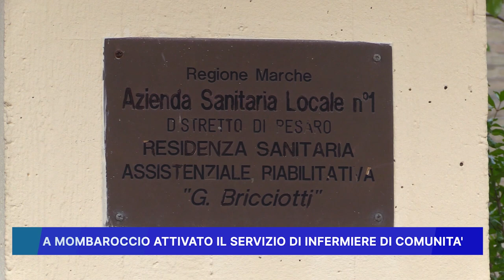A MOMBAROCCIO ATTIVATO IL SERVIZIO DI INFERMIERE DI COMUNITA'